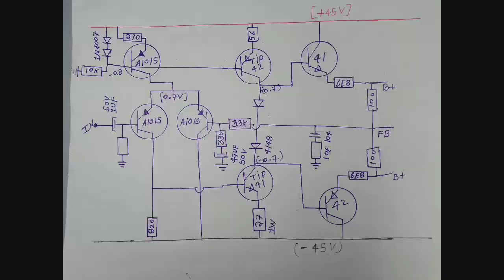मैं कहा काम करता हूं। देखलो मेरा Work shop || क्या क्या होना चाहिए अपने वर्कशॉप मैं || HK Electronic